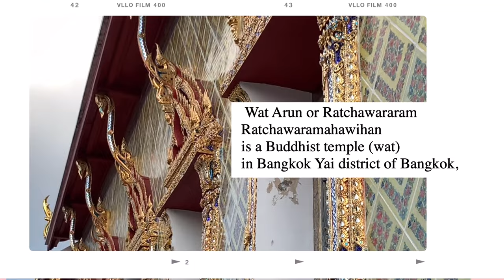Wat Arun (Temple of Dawn) | is it worth to visit?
4. Apple.com